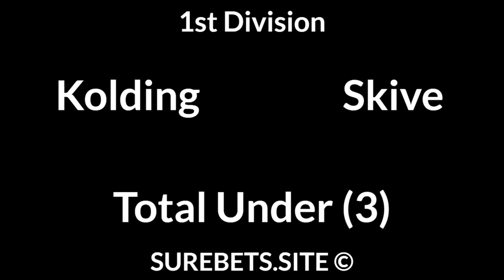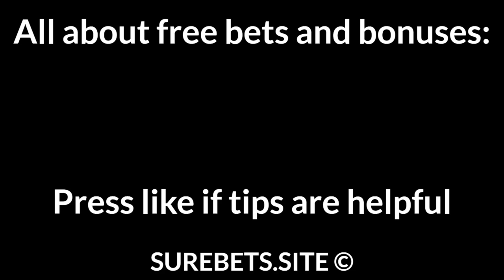Football Betting Tips Today — 1st Division, Ligue 1, Liga I, A Lyga, J1 League, A-League Predictions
Toulouse vs Nantes
Toulouse to Win (0)

Chindia Targoviste vs Viitorul
Viitorul to Win (0)

Sepsi vs Botosani
Sepsi to Win

Gamba Osaka vs Tokushima Vortis
Tokushima Vortis to Win (0)

Macarthur vs Central Coast Mariners
X